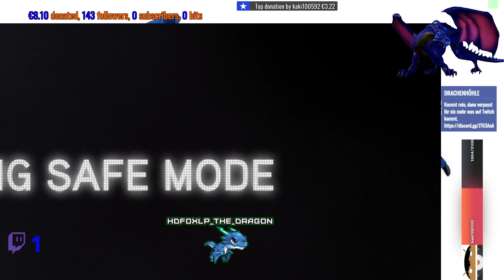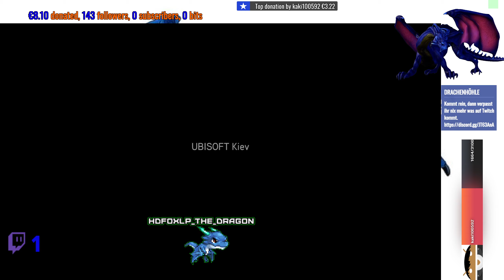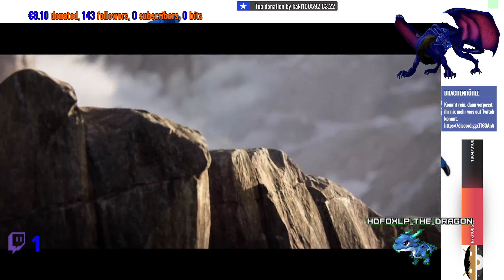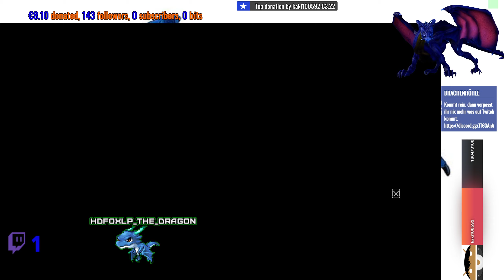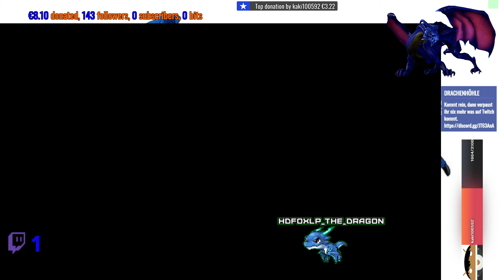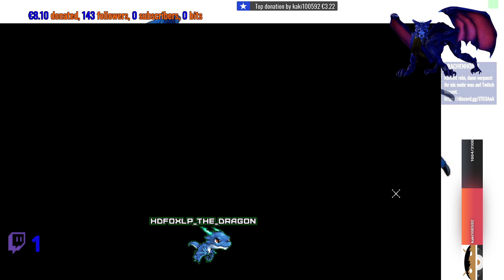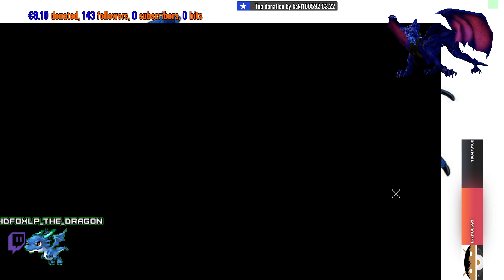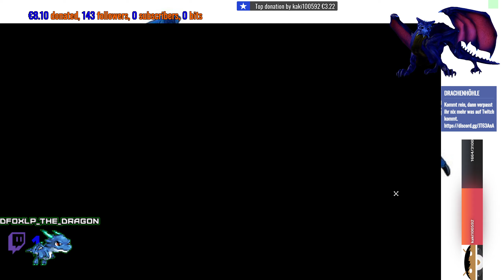Assassin´s Creed Revelations #1 - Los geht es endlich